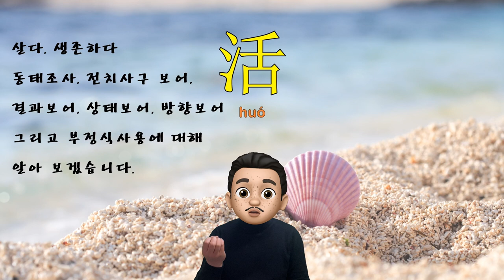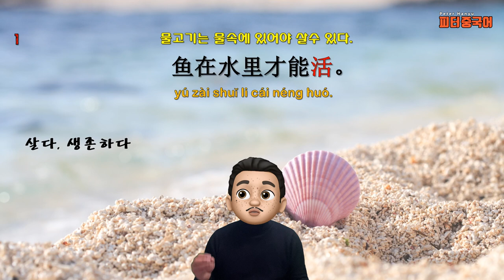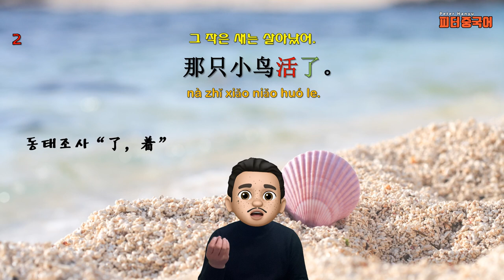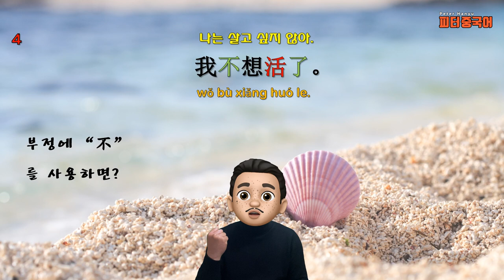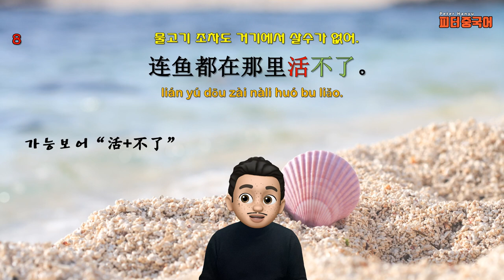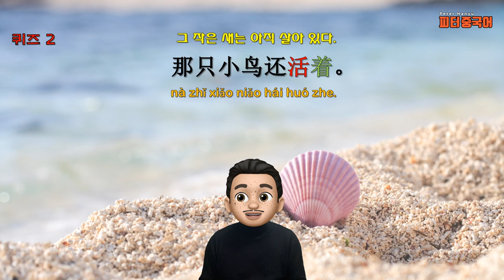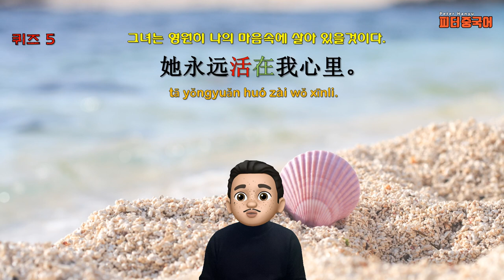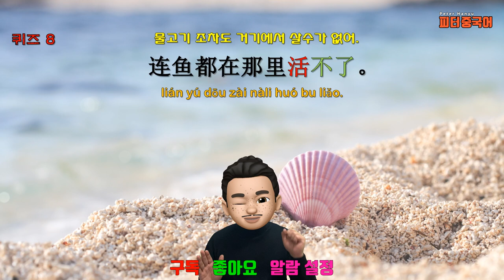“사람은 의미있게 살아야 한다. "를 중국어로? / 쉬운 중국어 동사로 중국어 문장 말하기